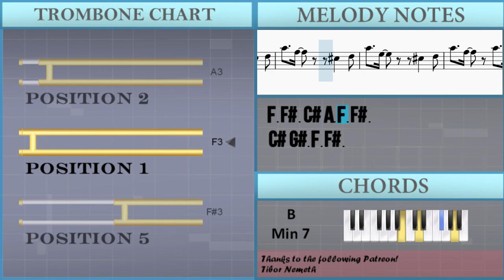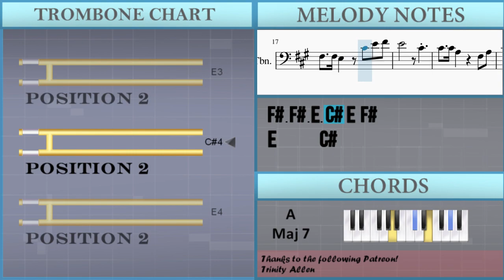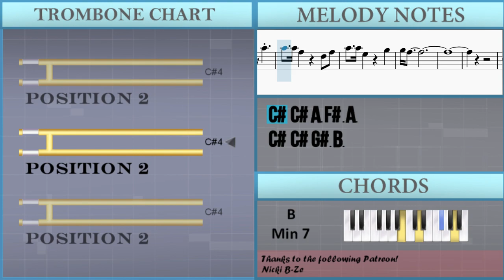How to play Crystal Dolphin by Engelwood on Trombone (Tutorial)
The easiest way to learn how to play Crystal Dolphin by Engelwood on the trombone. It's a trombone tutorial for Crystal Dolphin by Engelwood.

EasyMusicLesson teaches you to play the your favorite instrument, through easy and simple animation so that you too can learn how to play Crystal Dolphin by Engelwood on the trombone easily. A trombone tutorial with visual animation graphic.

Chords of Trombone arrangement:
B Min 7   E Dom 7   B Min 7   E Dom 7   A Maj   B Min 7   E Dom 7
A Maj 7   F# Dom 7   B Min 7   E Dom 7   A Maj 7   F# Dom 7
B Min 7   E Dom 7   A Maj 7   F# Dom 7   B Min 7   E Dom 7
A Maj   D/E   E 7 Sus 4

Melody notes of Trombone:
F3 F#3 C#4 A3 F3 F#3
C#4 G#3 F3 F#3
C#4 A3 C#4 G#3
B3 A3
A4 A3 A3 B3 C#4
C#4 C#4 A3 A3 F#3 A3
C#4 C#4 G#3 F#3 A3
F#3 F#3 E3
F#3
C#4 C#4 G#3 F#3 G3
F#3 E3   C#4 E4 E4
F#4
F#3 F#3 E3 C#4 E4 F#4
E4     C#4
C#4 C#4 A3 F#3 A3
C#4 C#4 G#3 B3
B3 A3
D4 C#4 E3